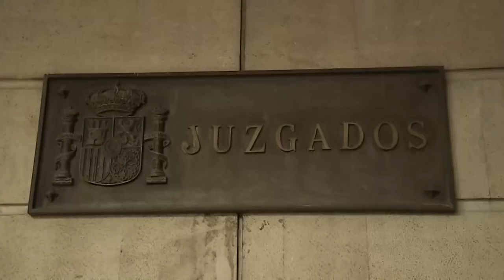(EFE) La Manada llega a los Juzgados de Sevilla